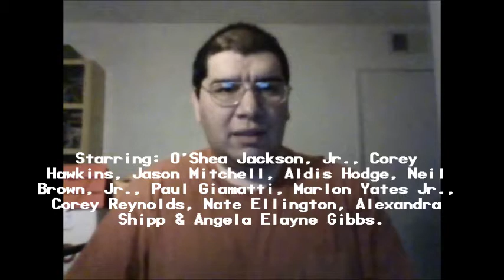Straight Outta Compton (2015): Joseph A. Sobora's Movie Review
My Movie Review of "Straight Outta Compton" (2015).
Starring: O'Shea Jackson, Jr., Corey Hawkins, Jason Mitchell, Aldis Hodge, Neil Brown, Jr., Paul Giamatti, Marlon Yates, Jr., Corey Reynolds, Nate Ellington, Alexandra Shipp & Angela Elayne Gibbs.

Written By: Jonathan Herman & Andrea Berloff. Directed By: F. Gary Gray.